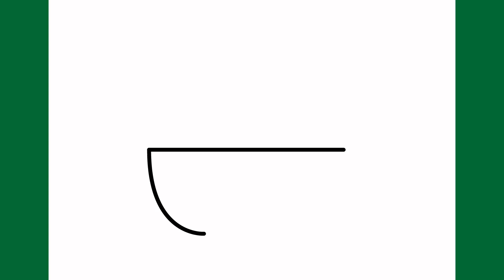COMO DESENHAR UMA TIGELA DE MINGAU KAWAII | Desenhos felizes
Aprenda a desenhar uma tigela de mingau passo a passo.
Como desenhar uma tigela de arroz kawaii.